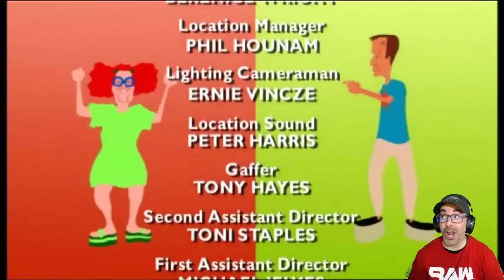American Reacts to Gimme Gimme Gimme Series 2 Episode 5 Glad to be Gay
Patrick S
Suzy Martin
Daniel D
Stewie1k94
Chris D
Daniel Weston
Sara K
Johathan G
Rutger Van Gestel
Kevin M
Dr Sardonicus
Stu Jones
Luke Taylor
Andrew S
RoosterB78
Lostscotsman
Noah